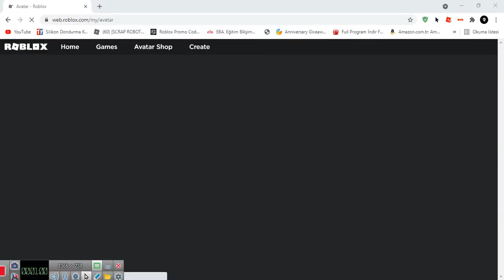[EVENT]4 TANE LAUNCHER BOX NASIL ALINIR?[ROBLOX]ŞANSLIYIM